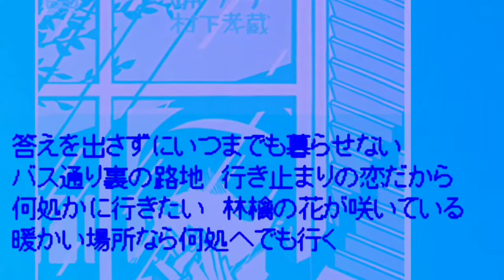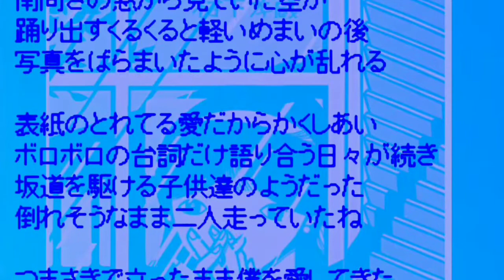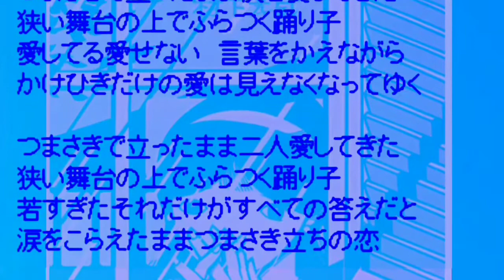踊り子 村下孝蔵 fujin風人